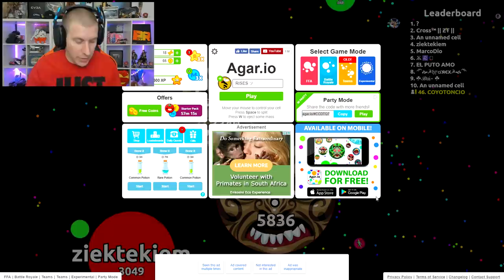HEMOS ROTO AGAR.IO